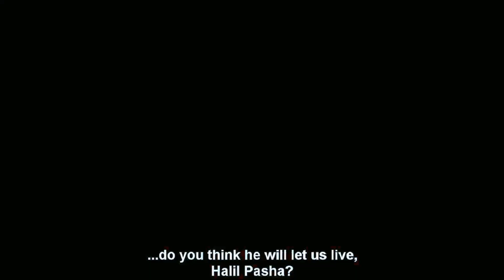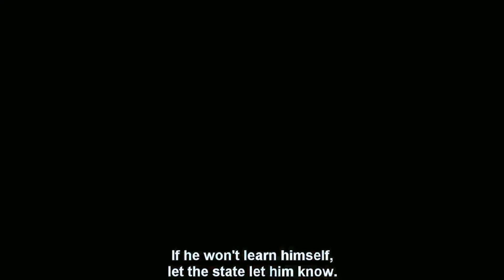Mehmed Bir Cihan Fatihi Attitude Status || Mehmed Bir Cihan Fatihi Status ll Mehmed Bir Cihan Fatihi